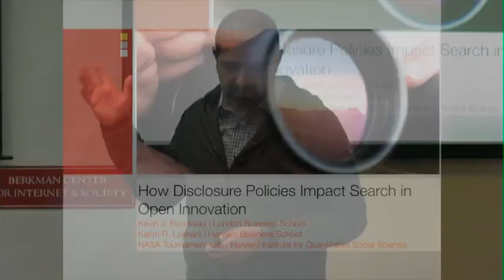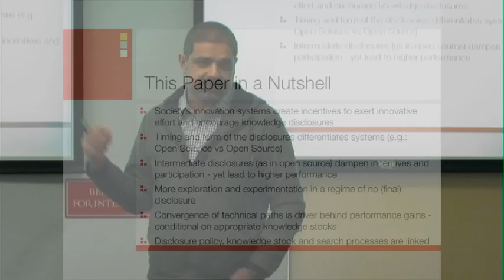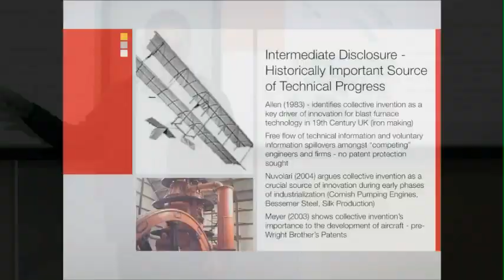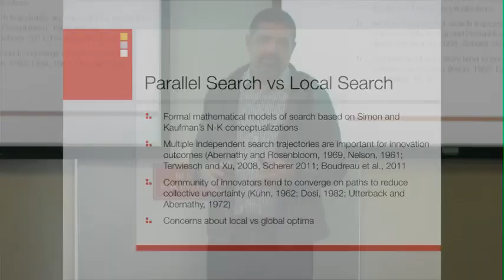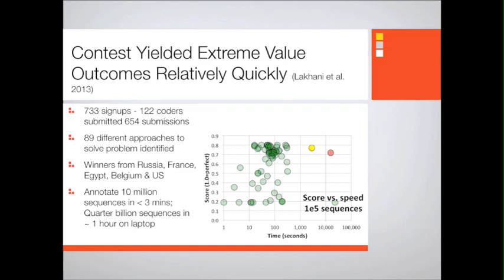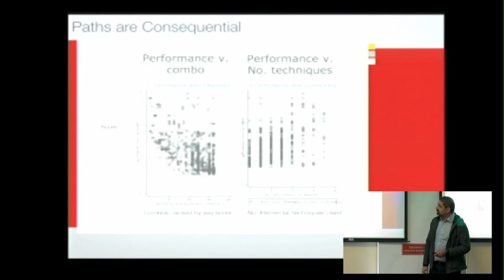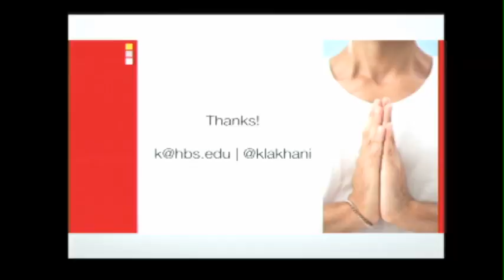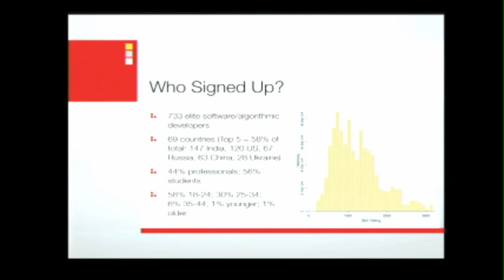Karim R. Lakhani on How Disclosure Policies Impact Search in Open Innovation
Most of society's innovation systems --- academic science, the patent system, open source, etc. --- are "open" in the sense that they are designed to facilitate knowledge disclosures amongst innovators. An essential difference across innovation systems, however, is whether disclosures take place only after final innovations are completed, or whether disclosures relate to intermediate solutions and advances. Karim R. Lakhani -- Harvard Business School professor and Berkman Faculty Associate -- presents experimental evidence showing that implementing intermediate versus final disclosures qualitatively transforms the very nature of the innovation search process, and presents comparative advantages of intermediate disclosure systems.